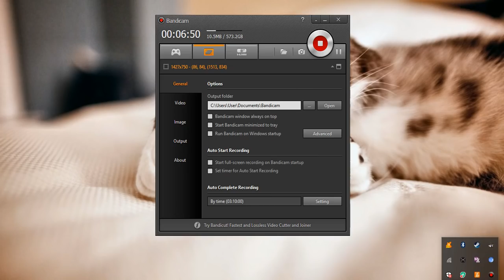Channel Update - IMPORTANT - Dead PC/Content Halt/I Cri - 12/23/2017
Great timing, huh?

Anyways, working as hard as I can to get this issue fixed right now. But things are going to be slow for a few days because of the holiday. Will do my best to get back into working order soon. If you want to, that is.